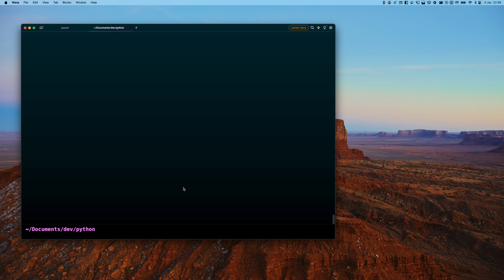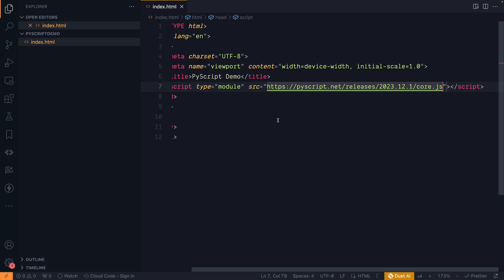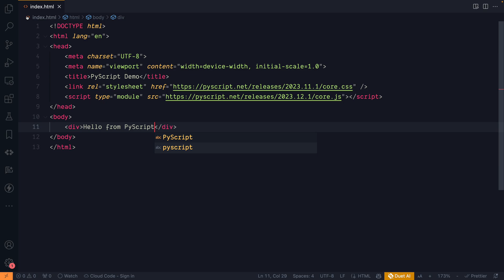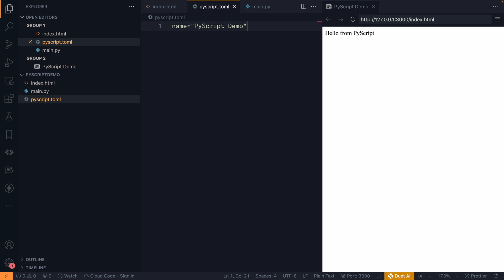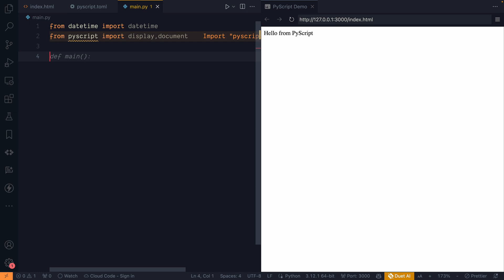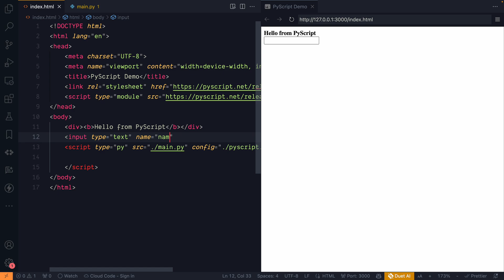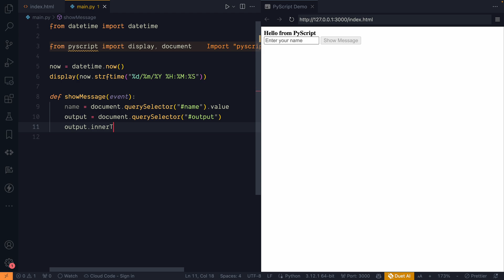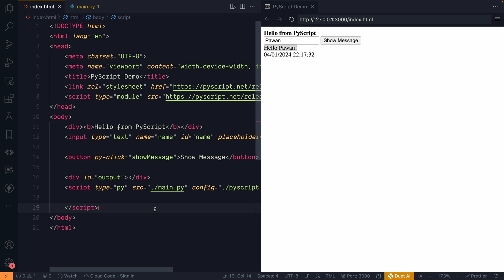Run Python inside HTML 🤩 | No Javascript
Let's learn how we can run Python inside HTML rather than JavaScript.

Based on your request, here are all the products I use on daily basis. Buy from my link and make me rich.

My Laptop (Macbook Pro 1TB)

My Camera (Sony Alpha)

My Phone (iPhone)

My Monitor 1 (Dell)

My Monitor 2(Lenovo)

Bluetooth Earphones

My Studio Lights

My Router

My PC Configs:

Ram (32gb)

Graphic Card

Power supply

PC Case

RGB Fans

Accessories:

My Keyboard (Logitech)

My Mouse (MXMaster 3)

My Microphone (Yeti)

My Speaker (Bose)

My Chair (Amazon)

My Gimbal (DJI)

My Tripod (Amazon)

USB-C Hub

RBG light strips

Capture Card

HDMI Cables

Laptop Stand

Green Backdrop